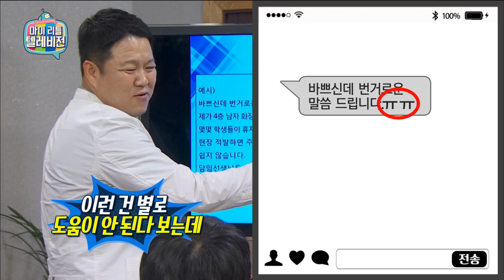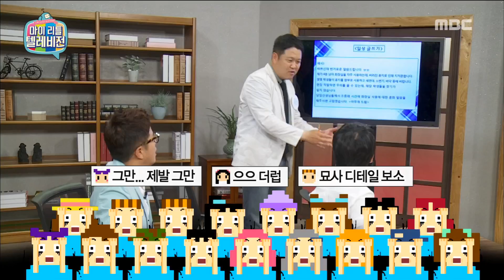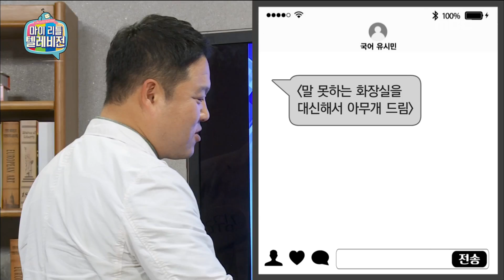[My Little Television] 마이 리틀 텔레비전 -Yu Simin's humor code, lose by Kim Gura 20170610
Yu Simin's humor code, lose by Kim Gura

Members: Kim Gura, Seo Yuri, Baek Jong won, Cho ah, Kang kyun sung, Ye jung hwa